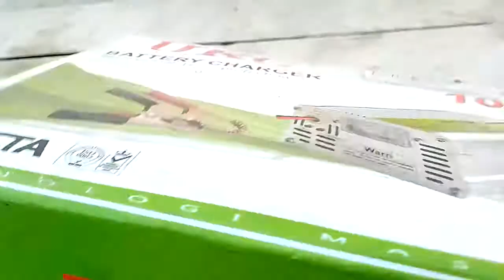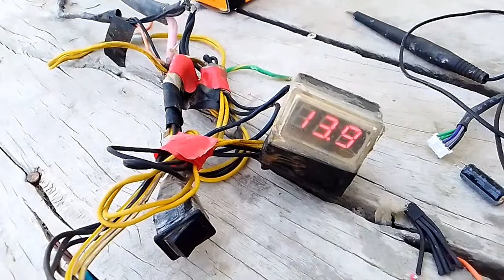10A charger banana ka tarika | How to make 10A DC charger for air cooler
10A charger banana ka tarika | How to make 10A DC charger for air cooler

make direct 14v 10a charger,air cooler,maaz electronics direct 10a charger,10 ampere battery charger,maazelectronics,maaz electronics,maaz electronics vlog,